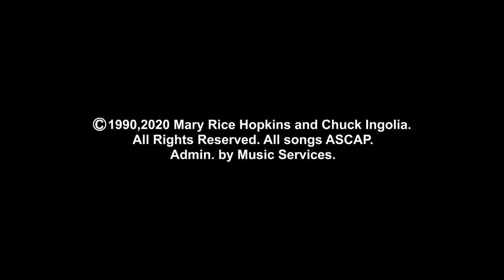Animal Alphabet Animation by Mary RIce Hopkins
Learn your ABCs @SuperSimpleABCs and @BabyFirstTV  through the Animal Alphabet song. @animalsongswithcocomelon  @animalsongs